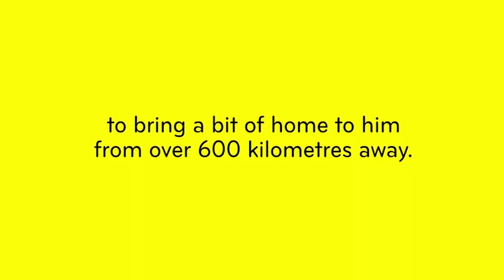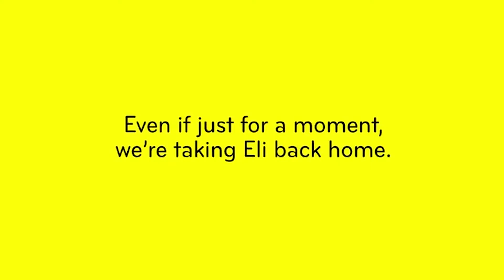Virtual Reality – Revolutionize the Future of Story Telling | Aliesha Staples | TEDxUOA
Hear Aliesha speak about the future of story telling and how technology is playing a role in the evolution of a new medium for story telling – virtual reality. Learn how people are exploring the limits of visual and audio effects to evoke strong emotions from people through powerful stories. Aliesha is the Managing Director behind Staples VR (Staples Rentals) a Virtual Storytelling content creation studio with clients including Warner Brothers, Paramount Studios and Disney. They are the first company to have a 4k live streaming VR system in this side of the world. This talk was given at a TEDx event using the TED conference format but independently organized by a local community.